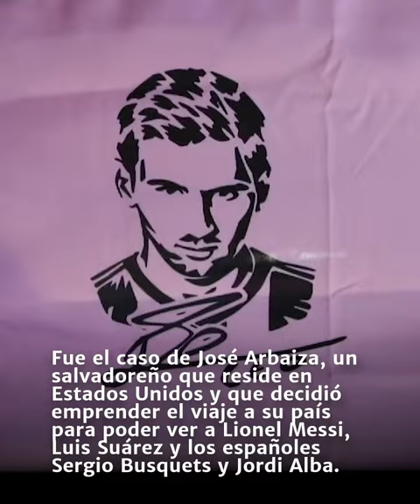Muchos salvadoreños viajan desde lejos para ver que su selección le gane a Messi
Un aficionado reveló que viajó desde EE. UU. para ver a Messi en El Salvador, y que espera que su equipo rompa la racha de 17 partidos sin victorias al anteponerse al Inter Miami.

🔔Más información🔔